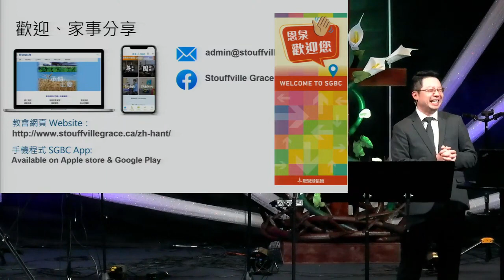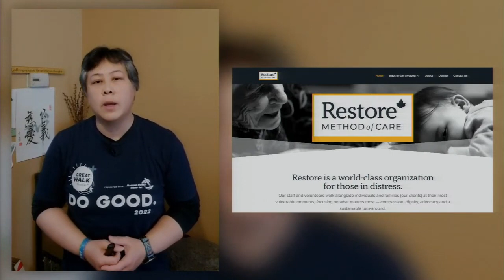粵語崇拜 家事分享 2024-04-28